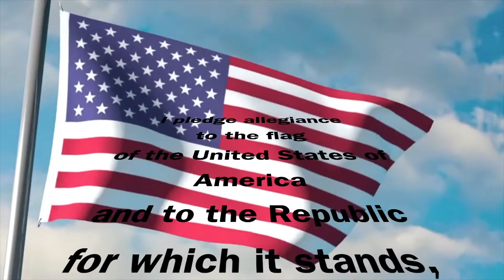12-28-20 Dragon Daily News